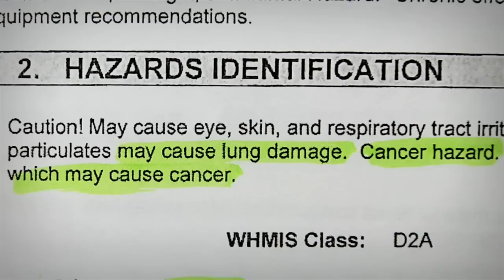GASLAND Trailer 2010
GASLAND - (2010) Directed by Josh Fox. Winner of Special Jury Prize - Best US Documentary Feature - Sundance 2010. Screening at Cannes 2010.

It is happening all across America and now in Europe and Africa as well - rural landowners wake up one day to find a lucrative offer from a multinational energy conglomerate wanting to lease their property.  The Reason?  In America, the company hopes to tap into a huge natural gas reservoir dubbed the Saudi Arabia of natural gas. Halliburton developed a way to get the gas out of the ground—a hydraulic drilling process called fracking—and suddenly America finds itself on the precipice of becoming an energy superpower.

But what comes out of the ground with that natural gas? How does it affect our air and drinking water? GASLAND is a powerful personal documentary that confronts these questions with spirit, strength, and a sense of humor. When filmmaker Josh Fox receives his cash offer in the mail, he travels across 32 states to meet other rural residents on the front lines of fracking. He discovers toxic streams, ruined aquifers, dying livestock, brutal illnesses, and kitchen sinks that burst into flame. He learns that all water is connected and perhaps some things are more valuable than money.